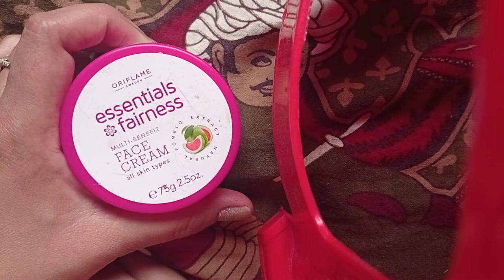Fairness cream/oriflame essential fairness cream review/best fairness cream